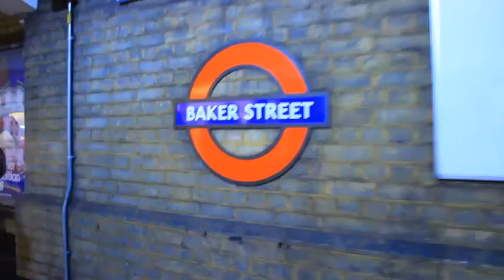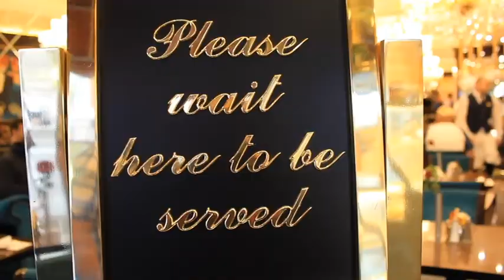England Vlog Part Two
Here is the second component to the England vlogs! This video is considerably shakier compared to part one but I didn't have much time to stop walking and get a still shot. Anyways, I hope you enjoy watching these vlogs as much as I enjoyed making them.

Step - Vampire Weekend (instrumental courtesy of “Without lyrics”)